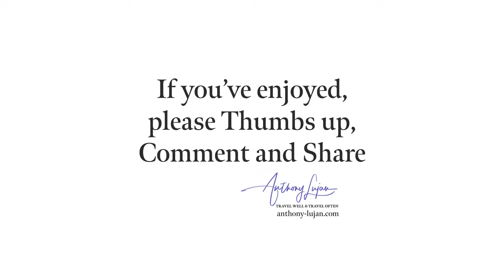Buff-bellied Hummingbird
Amazilia yucatanensis
Status - Least Concern